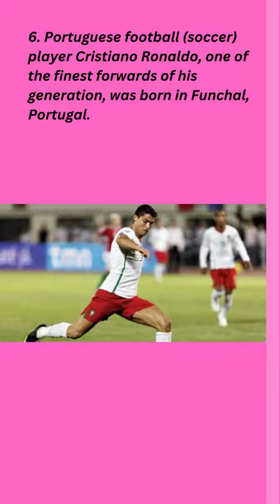About Today in History February 5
1. The Third Punic War, the last of three between Rome and Carthage, came to an end this day in 146 bce, culminating in the final destruction of Carthage, the enslavement of its people, and Roman hegemony over the Mediterranean.
2. After being impeached by the House of Representatives over his actions in the Ukraine scandal, Pres. Donald Trump was acquitted in the Senate.
3. In the first overtime game in Super Bowl history, Tom Brady and the New England Patriots overcame a 25-point deficit to defeat the Atlanta Falcons.
4. U.S. Secretary of State Colin Powell appeared before the United Nations Security Council to present evidence that Iraq possessed proscribed weapons of mass destruction and posed an immediate danger.
5. Byron De La Beckwith was convicted of killing civil rights leader Medgar Evers in 1963; Beckwith received a life sentence.
6. Portuguese football (soccer) player Cristiano Ronaldo, one of the finest forwards of his generation, was born in Funchal, Portugal.
7. American middleweight boxer Jake LaMotta, the “Bronx Bull,” handed Sugar Ray Robinson his first defeat.
8. Mexico adopted its present constitution.
9. American writer William S. Burroughs—whose experimental novels evoke, in deliberately erratic prose, a nightmarish, sometimes wildly humorous world—was born.
10. The first of two Hay-Pauncefote treaties (named for U.S. Secretary of State John Hay and British Ambassador Lord Pauncefote) was signed between the United States and Great Britain over control of the proposed Panama Canal.